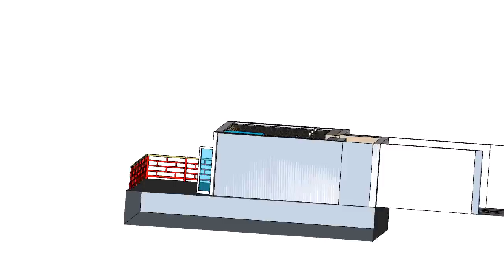DONI CAKE STORE